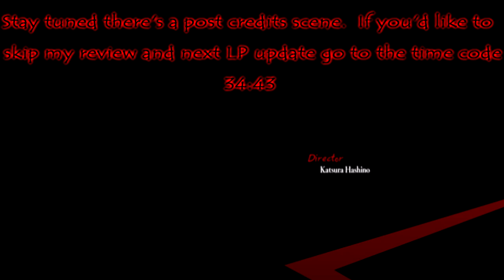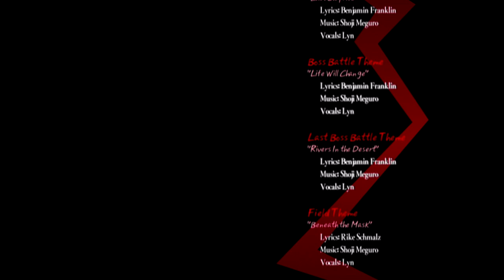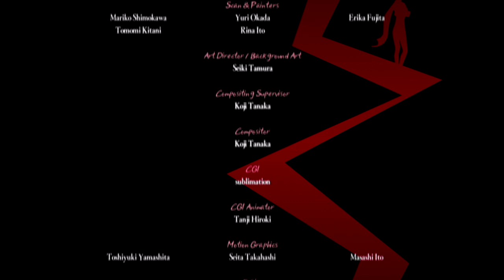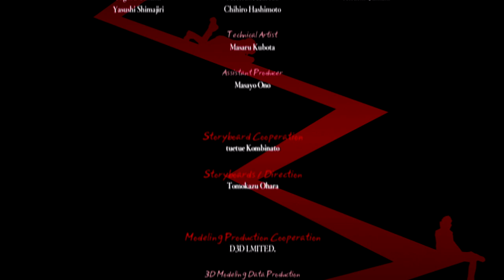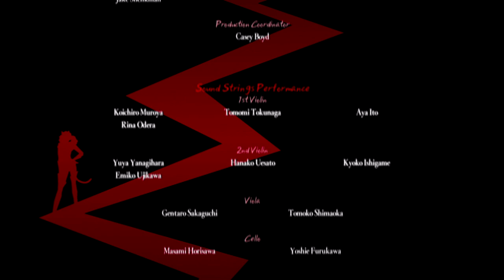Let's Play Persona 5 Finale P3: Life Will Change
We say goodbye to all our friends who we maxed their confidants and head home with the Outcast Club.